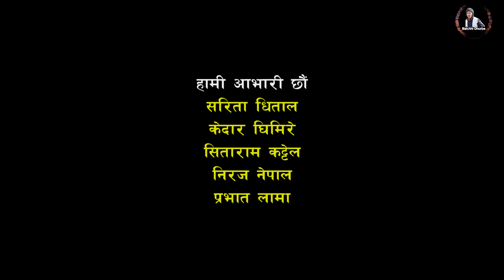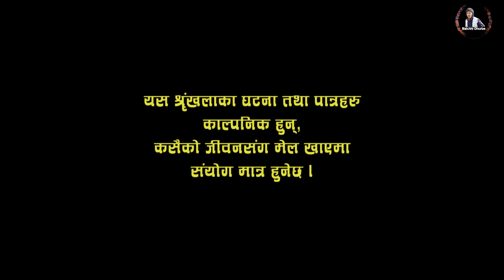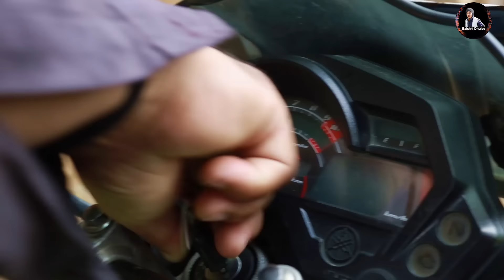Halka Ramailo | Episode 40 | 16 August 2020 | Balchhi Dhrube, Raju Master | Nepali Comedy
Production: Media Hub Pvt. Ltd.
Production Advisor: Som Dhital
Direction : Raju, Balchhi
Editor : Rabin Bhatta, Sub-Editor: Ashok Chaudhary
Graphics : Suvash Pokharel
Script Writer : Marichman Shrestha, Raju Poudel
Camera : Rahul Rai
Makeup : Nirmala Acharya
Vocal  : Rajesh Payal Rai

Actors :Artists: Raju Poudel, Marichaman Shrestha, Anita Basnet, Kamala Regmi, Deepak Sharma, Pallabi Mahara, Begam Pun Magar, Pushkar Dhungel, Kumar Gajurel, Ujwol Khadka,Asha Bhusal,Chhitiz Shubedi, Pratigya Bhandari, Sabina Giri  and many more.